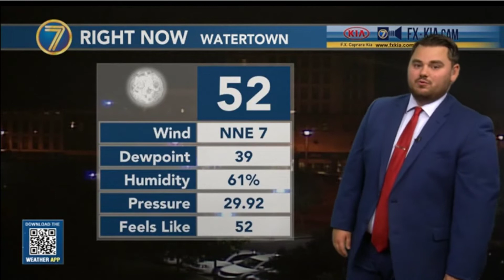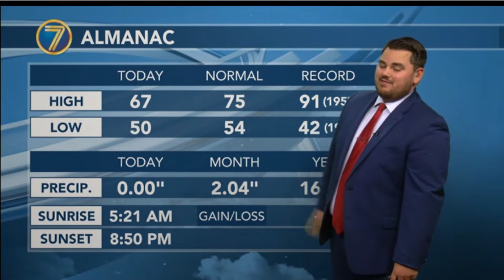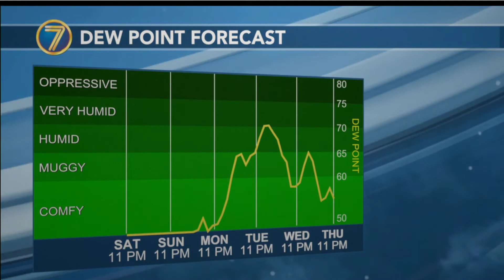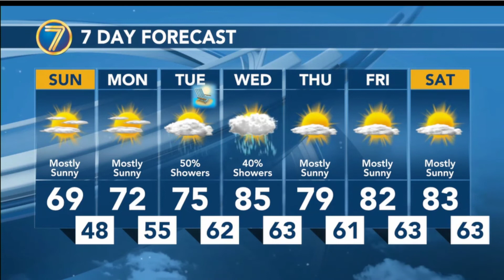Your local weather forecast with Kris Hudson WWNY TV 7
Check out Kris's forecasts every weekend on channel 7 TV Watertown, NY or follow on Facebook

Thanks for the mention, we at Holiday Island appreciate you and your channel, keep up the great reporting!!

To anyone that hasn't walked the bridge, it is open dawn to dusk and be prepared to encounter movement as the suspension bridge moves with all heavy loads, you should also expect high winds and a 30-40 minute walk end to end. There is a nice welcome center right down the road.